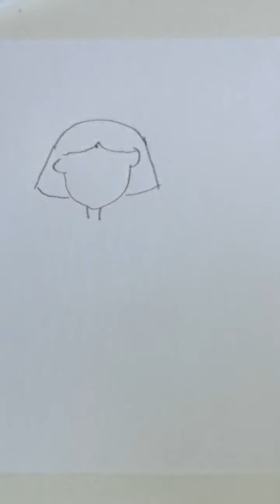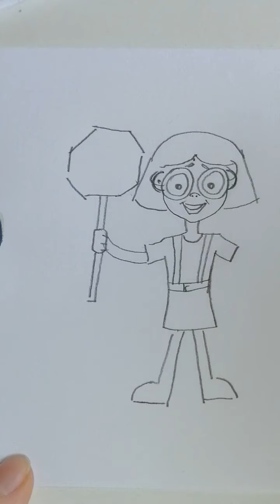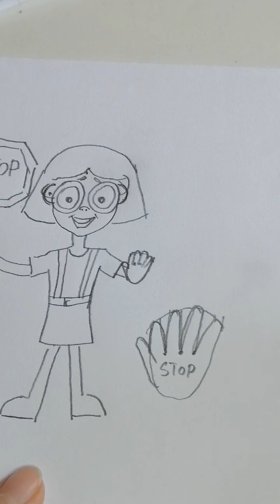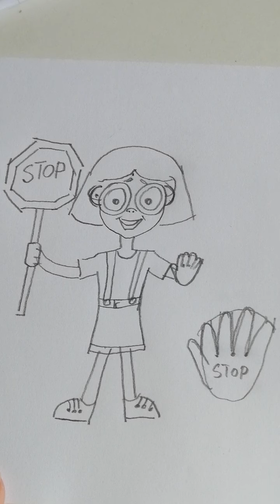На дорозі та сфітлофорі Стоп. Або малюємо та аналізуємо жест STOP, Булінгу та насиллю !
Метою вивчення наскрізної лінії «Громадянська відповідальність» є формування відповідального члена громади й суспільства, який розуміє принципи й механізми його функціонування, а також важливість національної ініціативи. Ця наскрізна лінія засвоюється через колективну діяльність – дослідницькі роботи, роботи в групі, проекти тощо, яка розвиває в учнів готовність до співпраці, толерантність щодо різноманітних способів діяльності і думок.
Завданням наскрізної лінії «Здоров'я і безпека» є становлення учня як емоційно стійкого члена суспільства, здатного вести здоровий спосіб життя і формувати навколо себе безпечне життєве середовище.